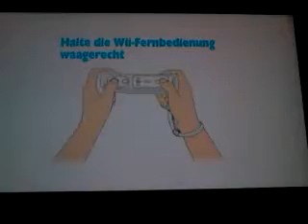Let's Play Pokepark Wii Part1 die blöden Batterien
Willkommen zum 1.Part von Pokepark Wii